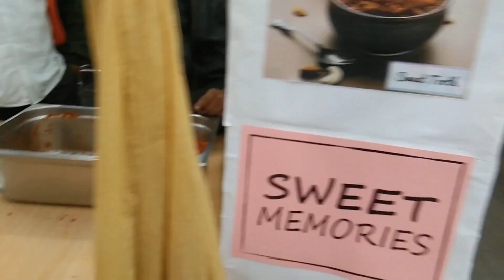BBQ in office.